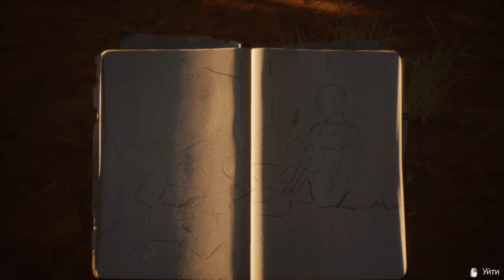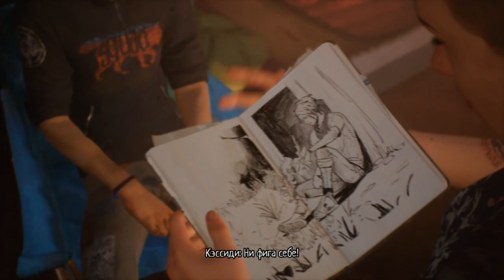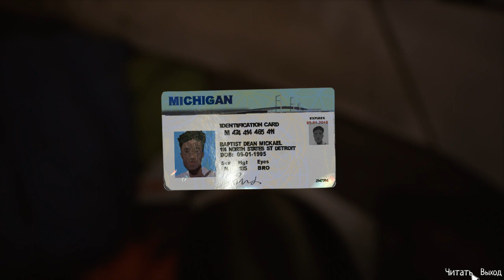Replay 3 ep. Lis2 [RUS] i'm just bored №2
I have problems with the Internet and I am sorry that it is being cut off(( -- Watch live